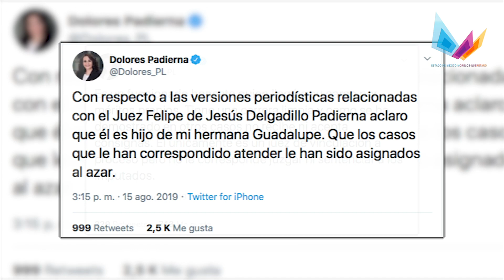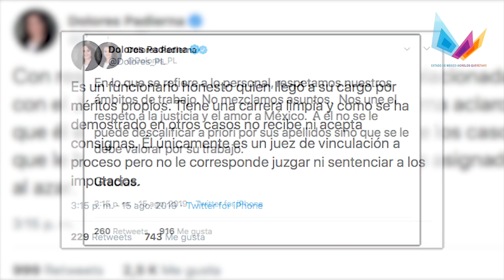Juez en caso Rosario Robles es mi sobrino: Dolores Padierna